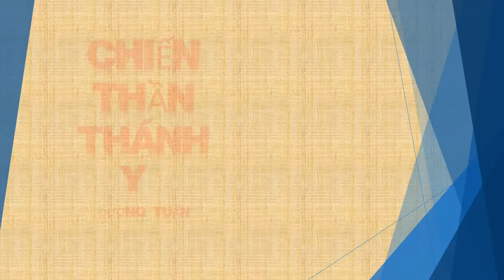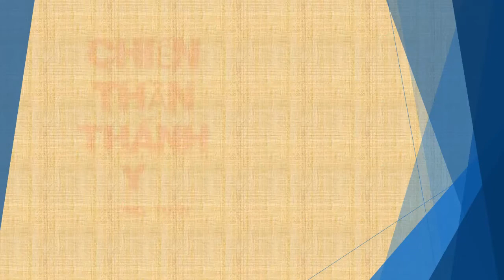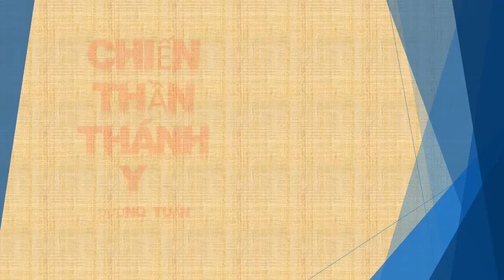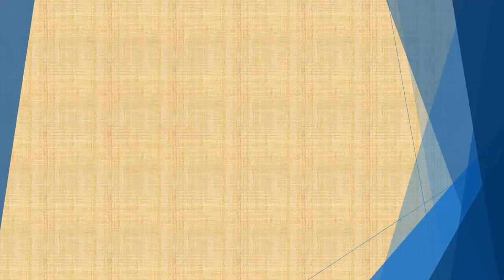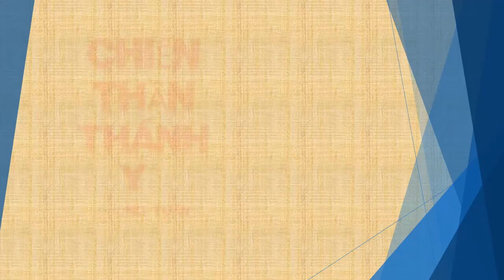Tập 47 - chương 1601-1650 - Chiến Thần Thánh Y - Đường Tuấn - Tác giả Fi _ Anh - Truyện audio